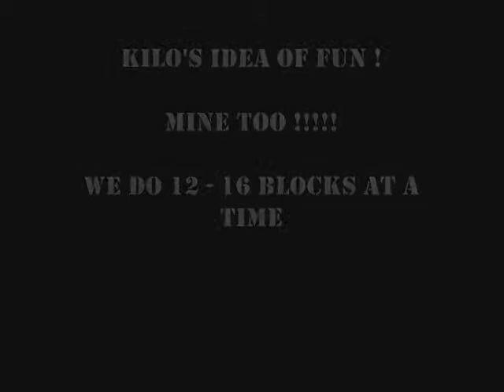SK8TR.wmv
THIS IS THE PROPER AND SAFE WAY TO FILE YOUR DOGS NAILS !